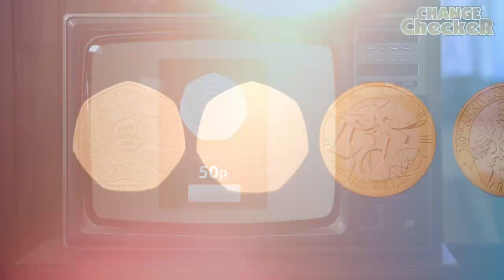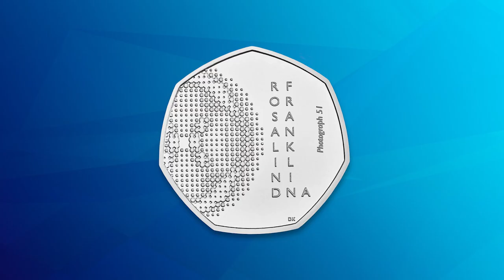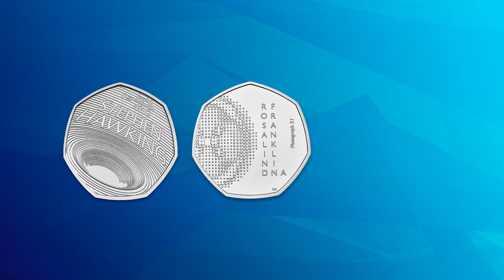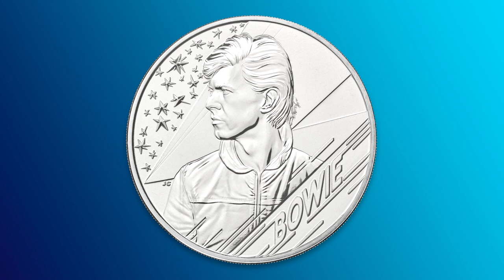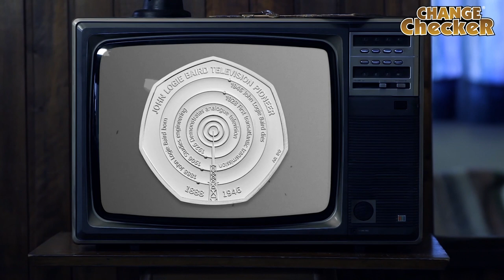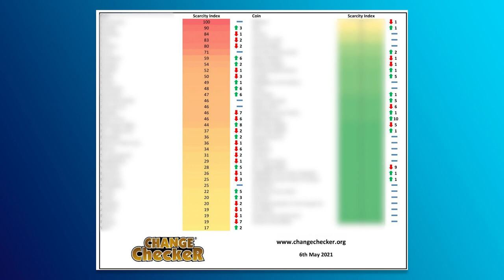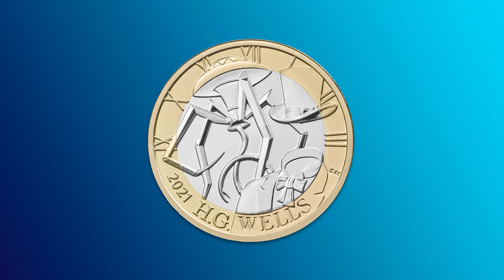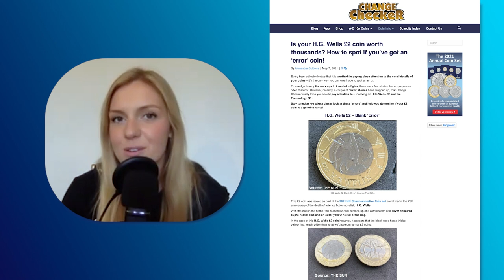May News - John Logie Baird 50p, The Who £5, 50p Coin Hunt, Scarcity Index, and more!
Watch as Alex and Rachel discuss all the latest from the month of May...

The 'Father of Television', John Logie Baird, was celebrated on a UK 50p and mod-rock legends, The Who joined the impressive Music Legends £5 series.

We returned with a 50p coin hunt and we also updated our Scarcity Index!

There are lots of exciting updates this month, so stay tune to find out more...

Have you checked out our latest Scarcity Index?

Don't forget to stay up to date will all of our social channels: